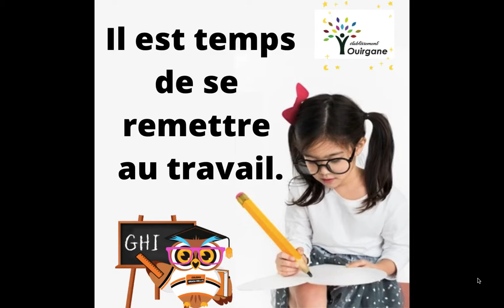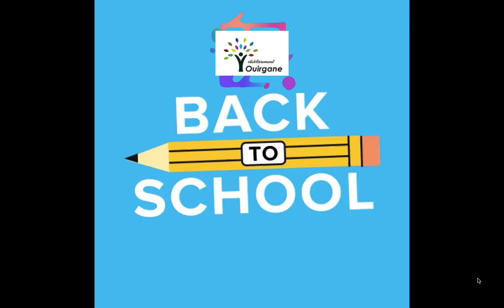Bonne rentrée scolaire à Ouirgane !